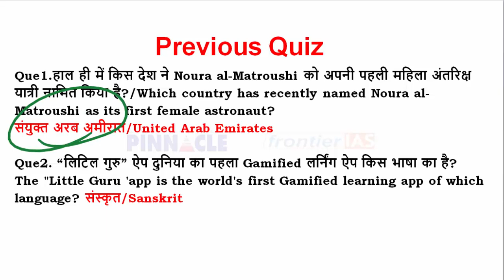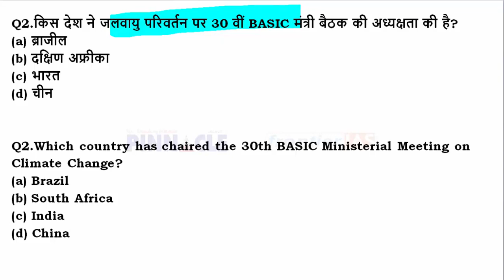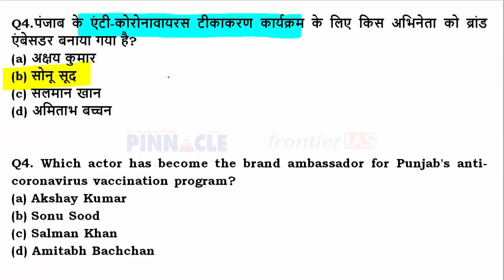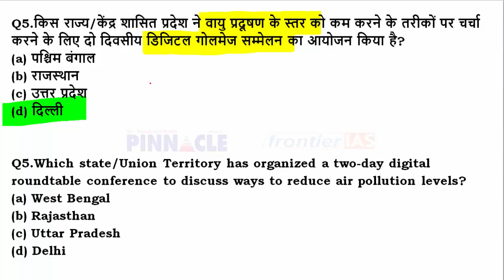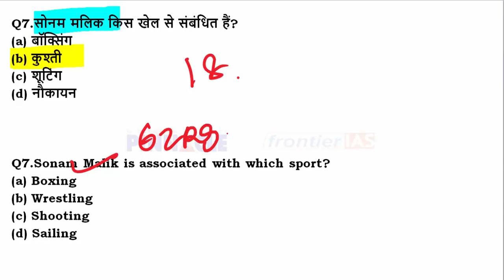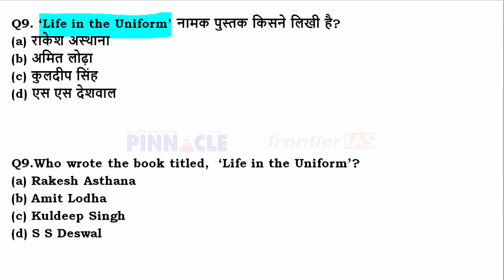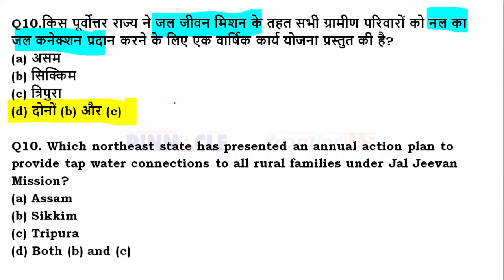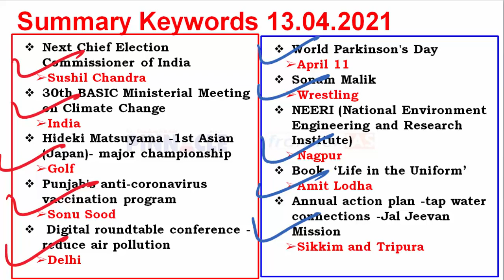13th April 2021 hindi current affairs | daily current affairs